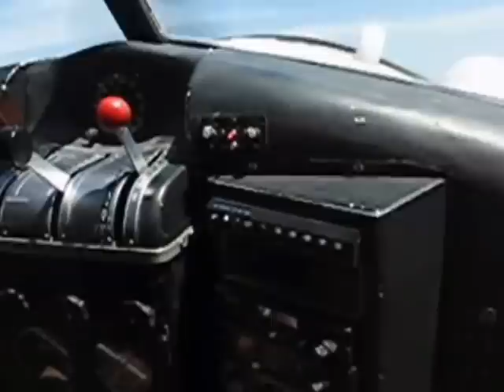SaltSpring - there and back in a Beaver.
Thanks to SaltSpringAir, I flew with them from Pat Bay to Ganges and back, with a Victoria Airport flyby. This was part of the filming session with Gamut Productions for the History TV movie "The Immortal Beaver"  Great fun, some local enthusiasts joined us for the return trip. Nothing like the generosity of SaltSpringAir. Arwen and Dave were the film crew. My amateur video was shot with an early digital Canon, but it reminds me of a great day.